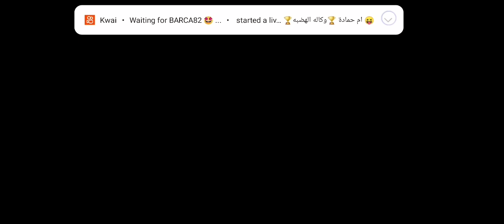poppy playtime chapter 3 new هاجي واقي جزء ٣™️ haggy waggy